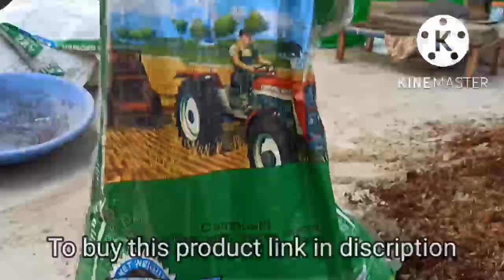गमले की मिट्टी तैयार करने का सबसे आसान तरीका देखे इस video में। how to prepare soil for gardening.